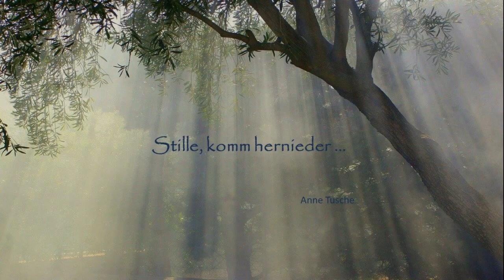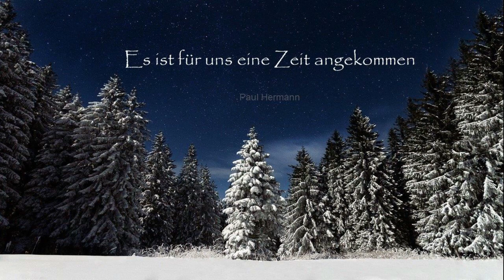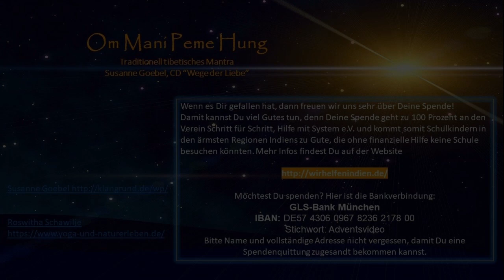Einstimmung auf den 2. Advent Erwartung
Mit unserer Einstimmung auf den 2. Advent könnt Ihr jederzeit mit uns gemeinsam singen und nach innen spüren: einfach daheim auf Eurem Lieblingsplatz bequem machen, mitsingen und mitmeditieren. Herzlich Willkommen!
Für Spenden, die von Herzen kommen, sind wir sehr dankbar: von den Spendengeldern wird indischen Kindern, die sonst keine Chance hätten, ein Schulbesuch ermöglicht, wir unterstützen die Arbeit der Indienhilfe Schritt für Schritt Hilfe mit System e.V.

Falls Ihr eine Spende überweisen möchtet: Schritt, Hilfe mit System e.V. Stichwort „Adventsfilm 2020" - die Kontoverbindung findet Ihr auf der Webseite oder im Abspann. Danke!